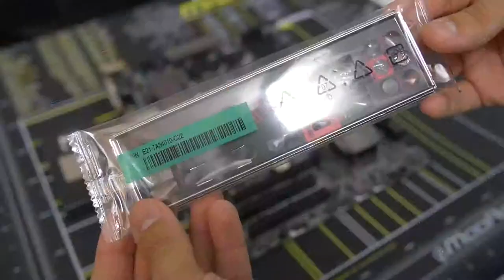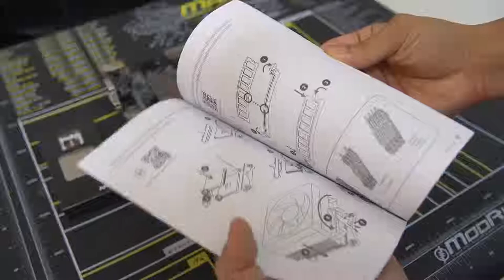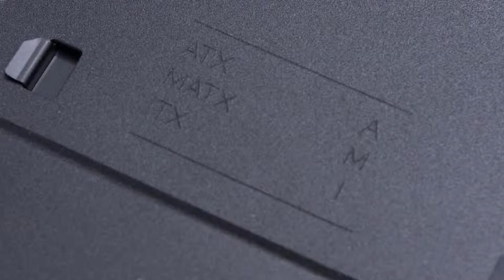How to Build a PC! Step-by-step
1:02 - Introduction
2:09 - The Parts
7:15 - Setting up / Things you'll need
9:26 - CPU Installation
11:53 - CPU Cooler Installation
15:11 - Memory Installation
18:17 - Prepping the Case
19:53 - Motherboard Installation
25:34 - Power Supply Installation
30:33 - Front Panel Connectors
34:47 - Fans
37:12 - Hard Drives and SSDs
45:28 - Power Cables
47:38 - Video Card Installation
51:42 - Cable Management
54:27 - Outro - Build Complete!

✉ SEND FAN MAIL TO:
Bitwit